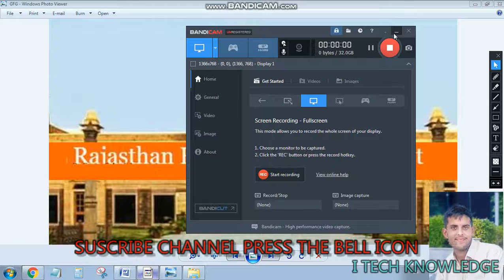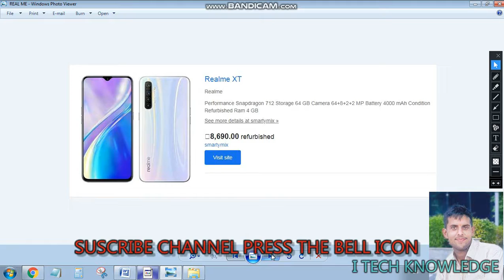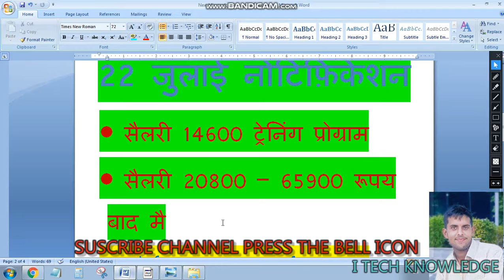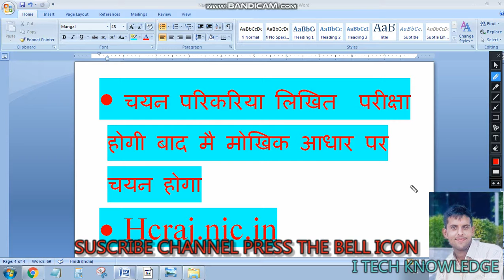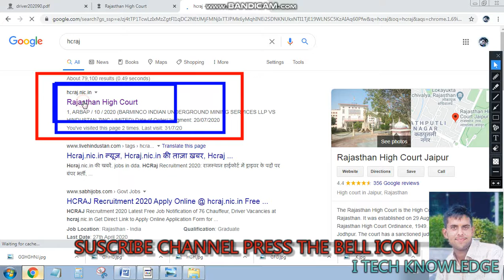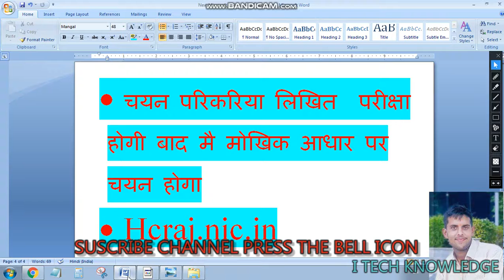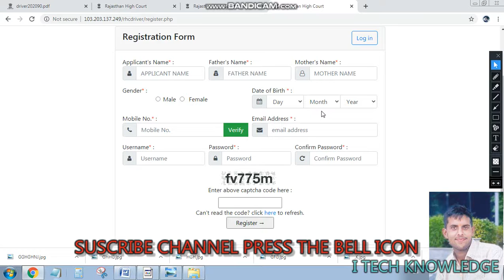ऐसे भरे राजस्थान हाईकोर्ट ड्राइवर का फॉर्म recruitment 2020 || rajasth high court bharti 🔥🔥🔥🔥🔥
About video👆👆👆👆👌🌷